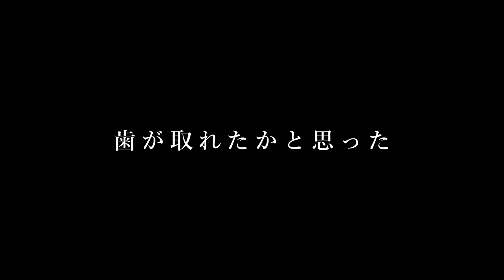【新幕デビュー】ツインクレスタ初張り/Ogawa/奥琵琶湖キャンプ場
今回は滋賀県にある奥琵琶湖キャンプ場に行ってきました！
約一年ぶりぐらいにきました、色々キャンプ場に行きましたがやっぱりここはオススメですね、サイトとサイトの間隔が凄く広いんです！お隣との間隔が近いのが苦手な方にはかなりオススメのキャンプ場になります‼︎
そして遂に新幕デビューできました！
Ogawaのツインクレスタ♫かなりいい感じのテントです。少しでも参考になれは嬉しいです。

焚き火台
nature tones
◆フュージョングリル

ランタン
Railroad Lantern
◆レイルロードランタンLED

mont・bell
◆アルパインケトル 0.6L

trangia
◆ ラージ メスティン

リス(RISU)
◆ TRUNK CARGO / トランクカーゴ

Quick camp
焚火陣幕　焔　-homura-